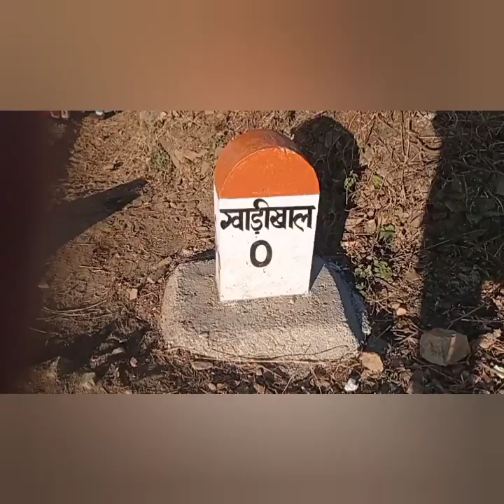Mathiyana devi ki yatra🙏....